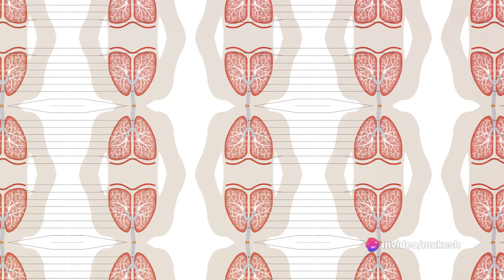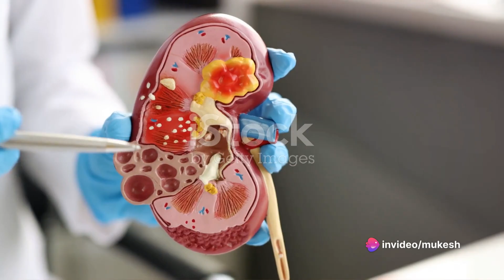Unraveling the Mysteries: Fun Facts About Human Body Systems